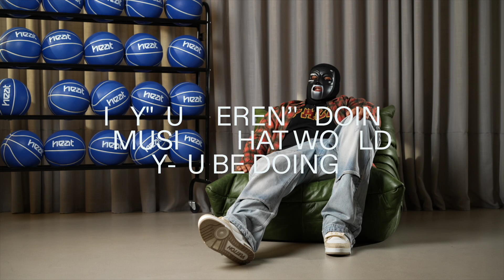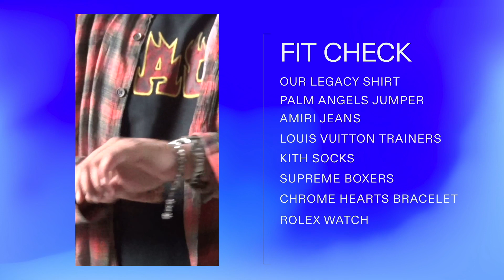M Huncho talks Harry Potter, His Mask, and Future Plans | Outside The Box Ep #1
M Huncho came through to the HEAT HQ to discuss his style, talk his musical journey, and tell us why he hates Hufflepuff.